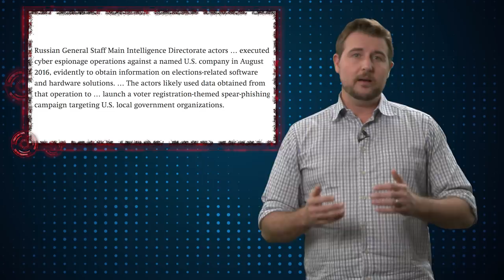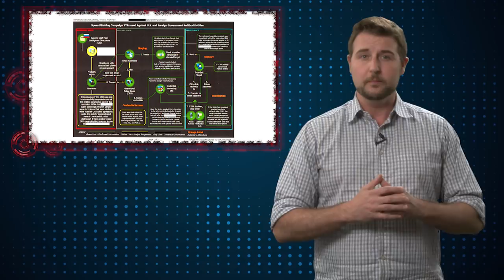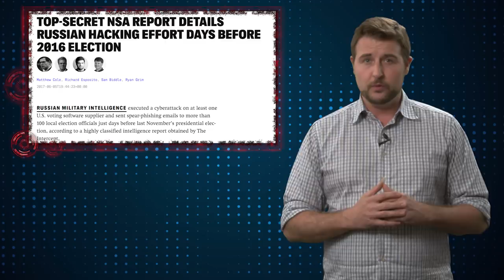Leaked NSA Report on Russian Hacking - Daily Security Byte